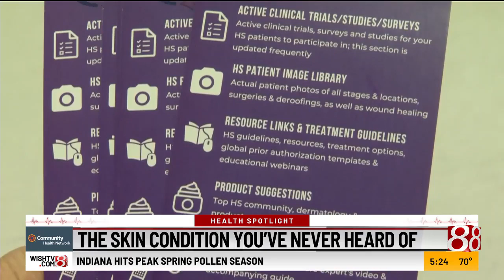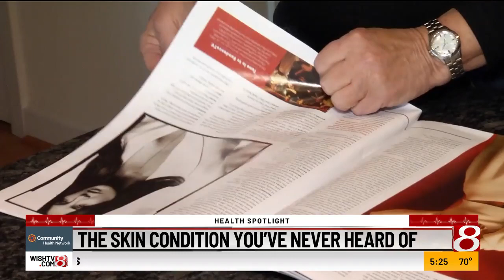Health Spotlight: The skin condition you've never heard of